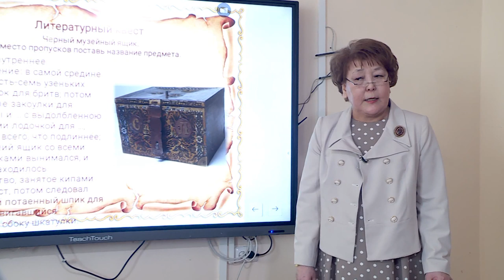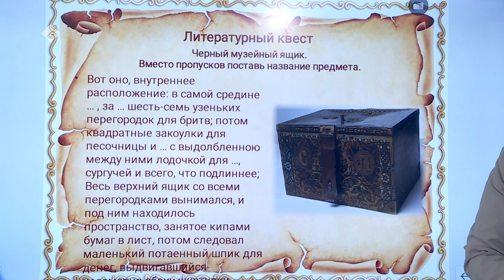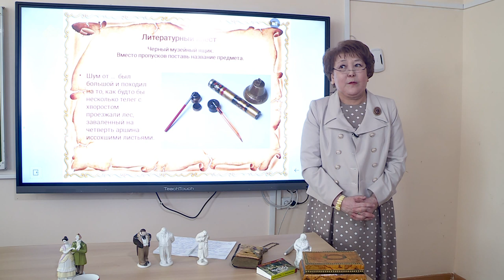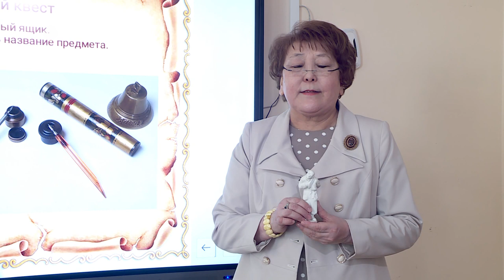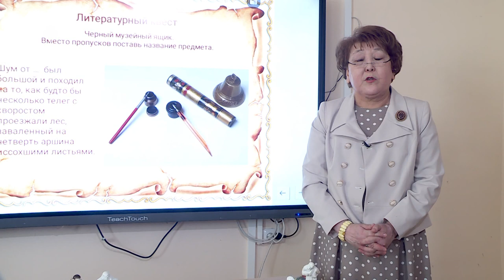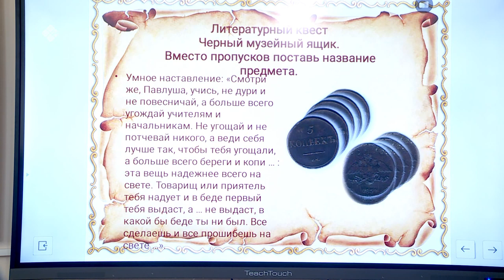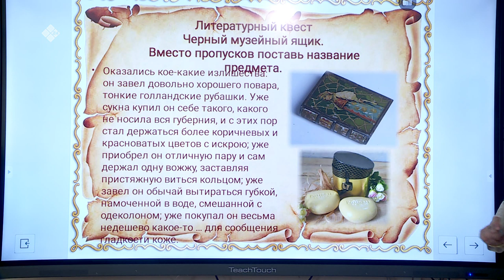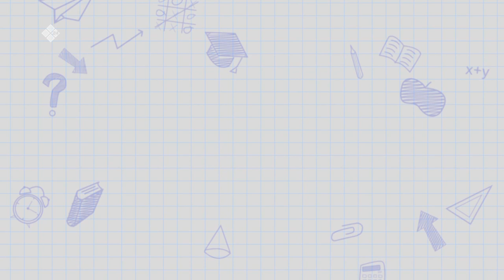Дистанционные уроки на НВК: Русский язык 9 класс (30.03.20)